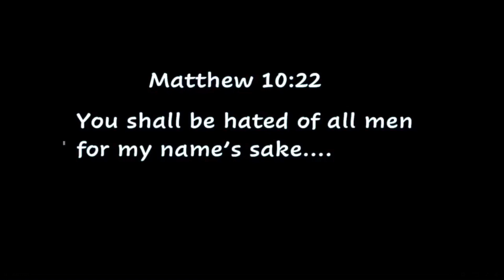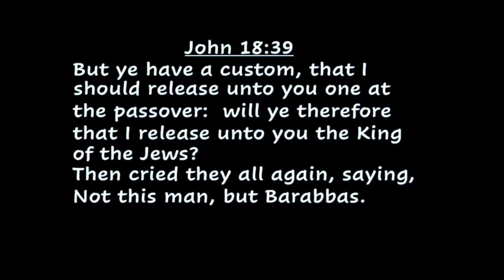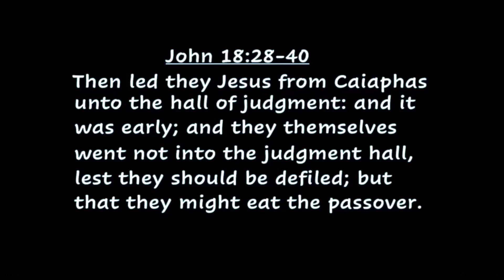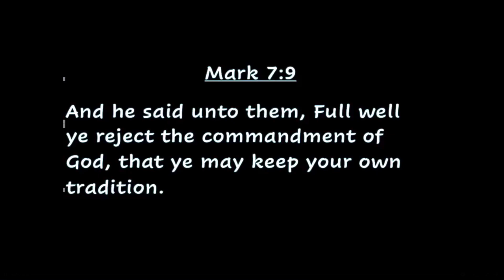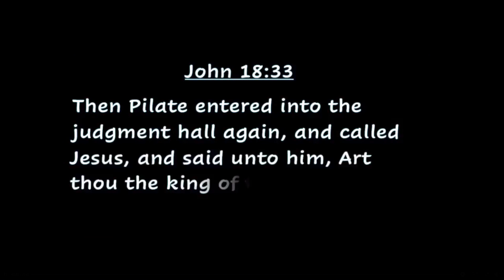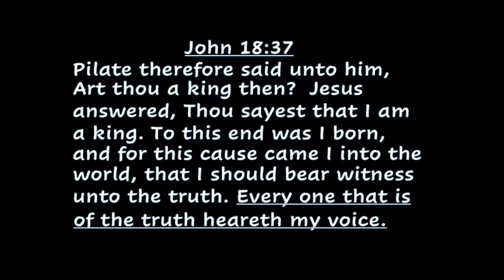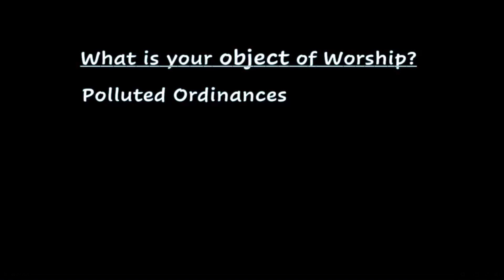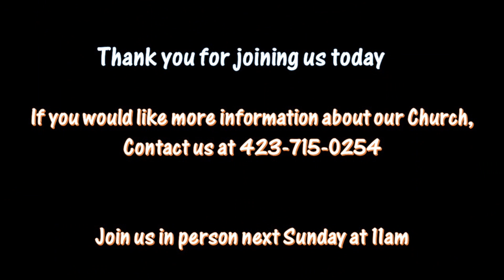WHAT IS TRUTH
We live in a world of lies passed off as truth.   Join our Pastor Bryan Mowery as we look at the greatest question ever asked:   "WHAT IS TRUTH" from John 18:38.   Pontus Pilate asked the question, and Jesus gave the answer!